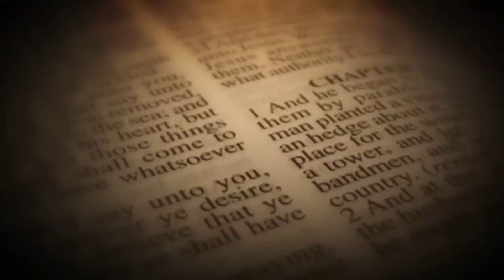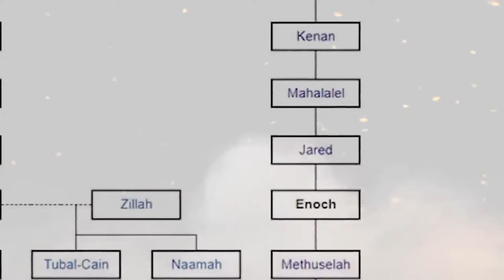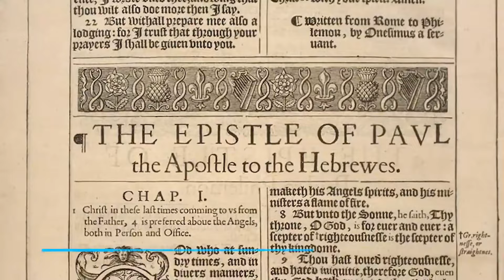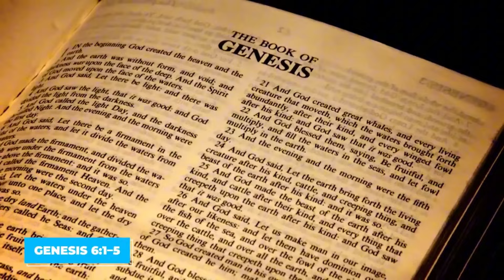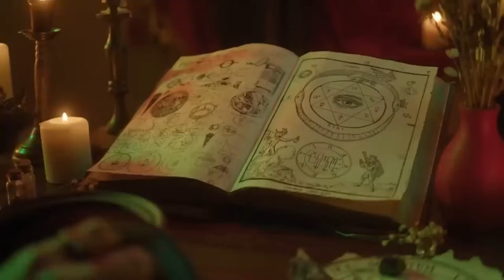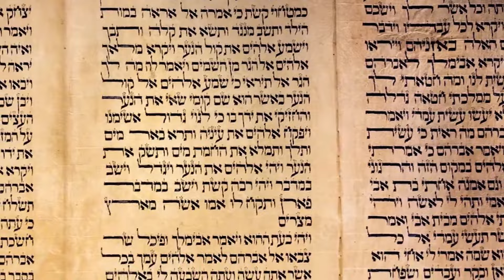This 2000 Year Old Bible Revealed Lost Chapter With TERRIFYING Knowledge About The Human Race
This  is Terrible! 2000 Year Old Bible Revealed Lost Chapter With TERRIFYING Knowledge About The Human Race

One must be prepared for a journey into forbidden knowledge and chilling revelations with the 2000-year-old Bible, the Book of Enoch. This highly controversial text has sparked debate for centuries, documenting sensual fallen angels, violent giants, strange cosmology, and world-changing revelations. Despite detailing events from before the birth of Jesus, the book is not included in today's Bible, and some scholars do not consider it divinely inspired. However, this book filled with terrifying knowledge was found in Abyssinia, Ethiopia, in 1773 and has been included in the scriptures of the Ethiopian Christian sect. This text is said to contain terrifying knowledge about the human race, including predictions of doom that will send shivers down your spine. What other secrets do these pages hold? Join us as we delve into the 2000 Year Old Bible Revealing Lost Chapter With TERRIFYING Knowledge About The Human Race

The book of Enoch is also called the Ethiopic Book of Enoch's pseudepigraphical work. It is an Old Testament book containing events written long before Jesus was born. The original manuscript of this ancient book disappeared at the end of the fourth century. Later on, in 1773, it was rediscovered in Ethiopia. However, the Christian sect in Abyssinia, Ethiopia, have included this book in their scriptures as a reference for their practice. The obsession of heretical Christian groups such as the Manichaeans with a blend of Iranian, Greek, Chaldean, and Egyptian elements also aided the survival of this book.